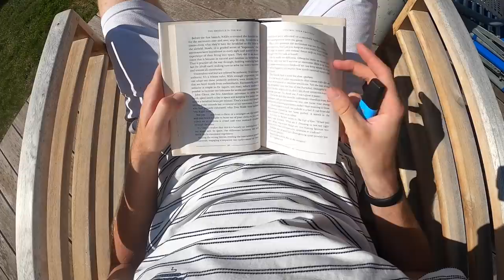One day in qurantine... | VLOG 114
Follow me for more here⤵️

Produced by Andri Ragettli